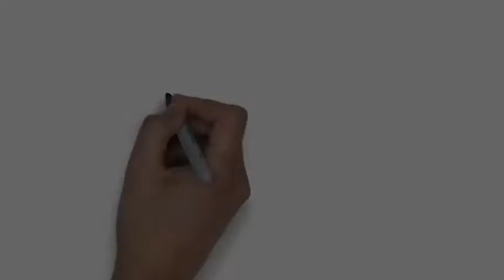Sterling Safety Day May 21 2016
STERLING - Community safety day featured equipment demonstrations.